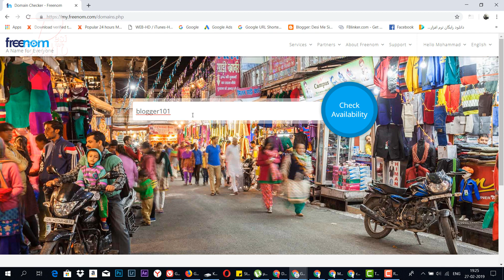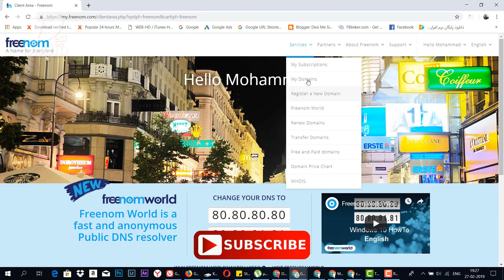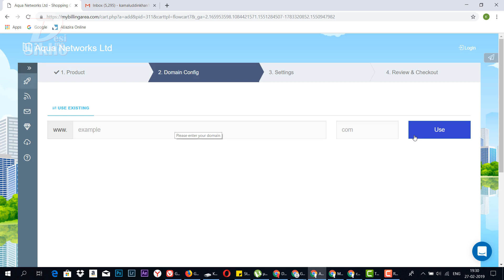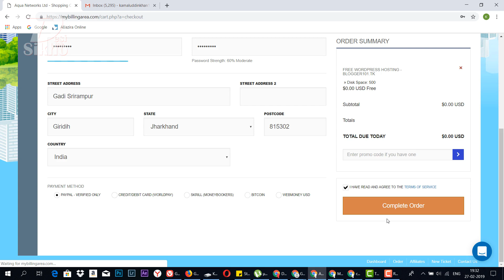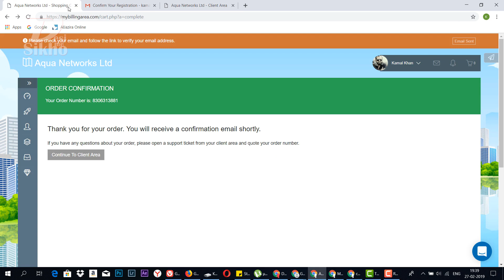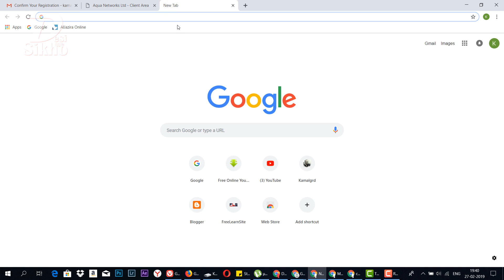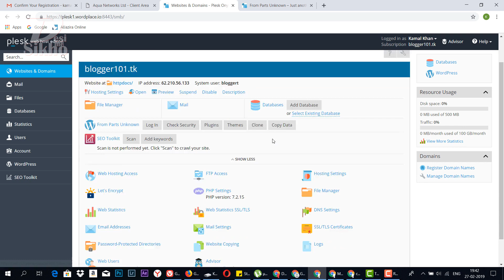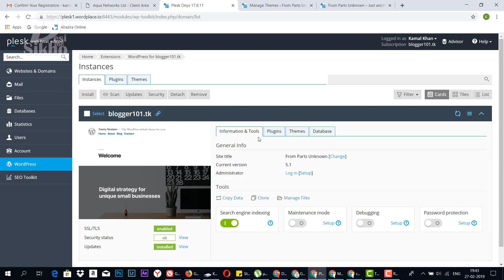100% Free WordPress Hosting || Unlimited Visitors || Start Blog Today 2019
In This Video I Will Show 100% Free WordPress Hosting Unlimited Visitors Start Blog Today.